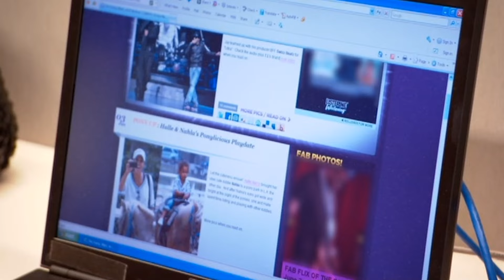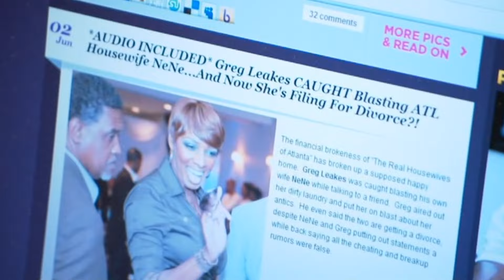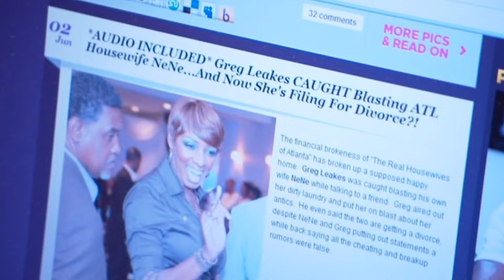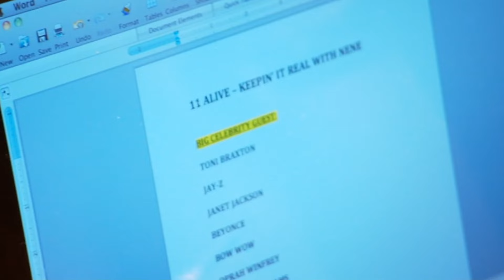Nene Leakes Becomes a Reporter for NBC News 11 Atlanta | RHOA | "Hi, is Serena Williams There?"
NeNe Leakes embarks into the world of journalism as an intern at NBC News 11 Atlanta.